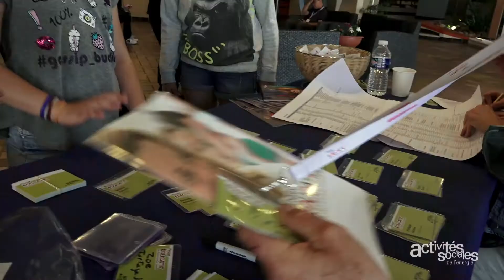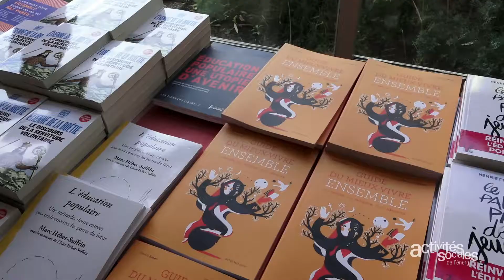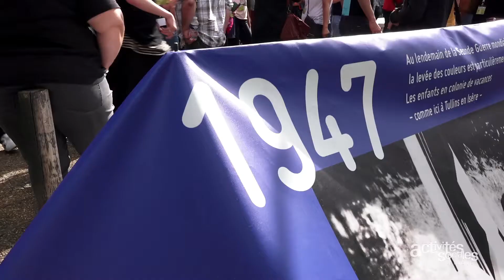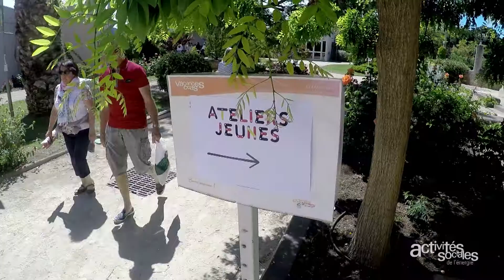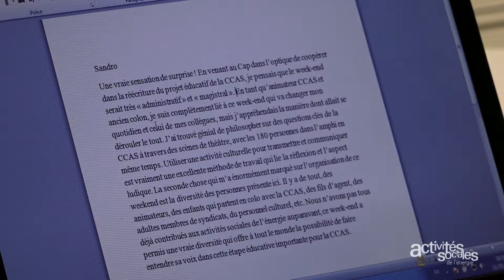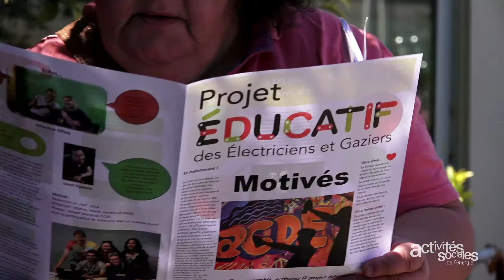Projet Educatif : l'AG citoyenne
Dans le cadre de la refonte de leur projet éducatif, les Activités Sociales de l'Energie ont organisé une assemblée générale citoyenne, réunissant élus, animateurs, responsables, et surtout de jeunes agents et bénéficiaires pour s'exprimer et débattre sur le sujet, dans le centre de vacances du Cap d'Agde.